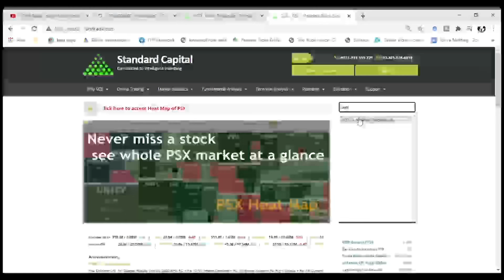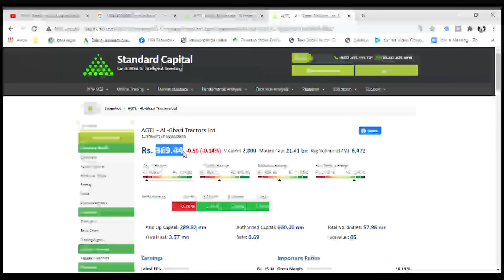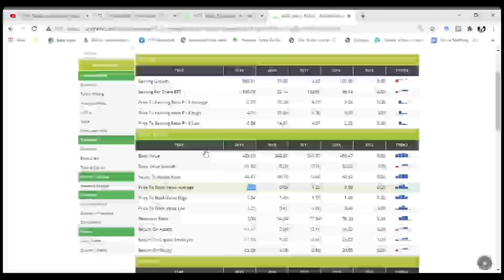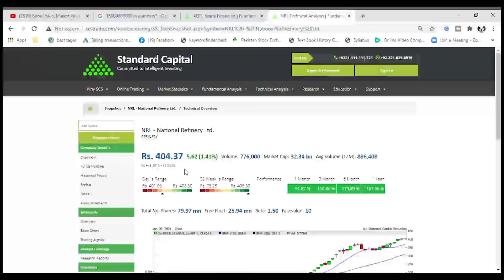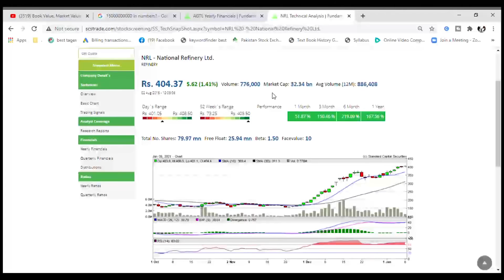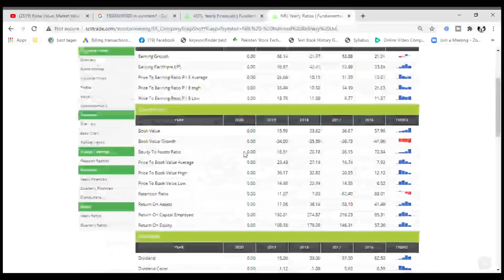Face Value | Book Value | Market Value | Become Expert Of Pakistan Stock Market | Urdu Hindi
In this video i have explained Book value, Market Value and Face Value calculation of stocks, its methods and comparison. This video will be very useful for people investing in stock market.